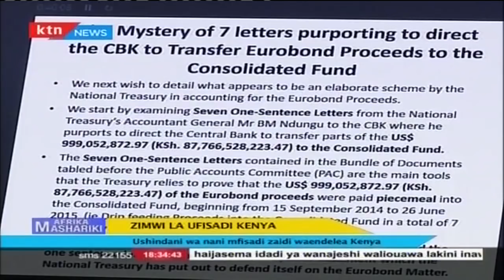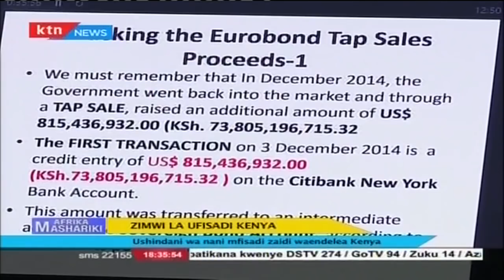Afrika Mashariki:Kesi ya ICC